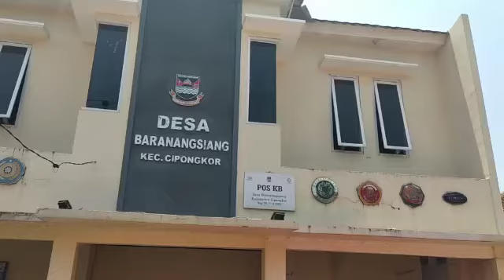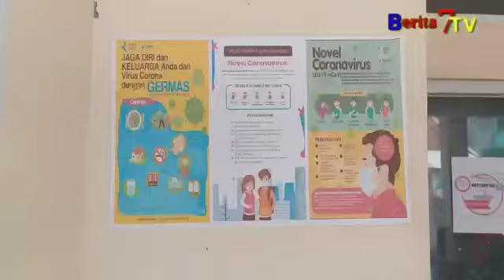PEMERINTAHAN DESA BARANANGSIANG CIPONGKOR HIMBAU WARGA LAKSANAKAN 3M